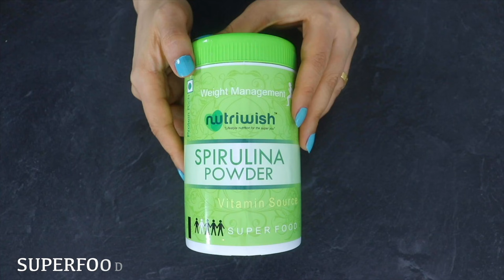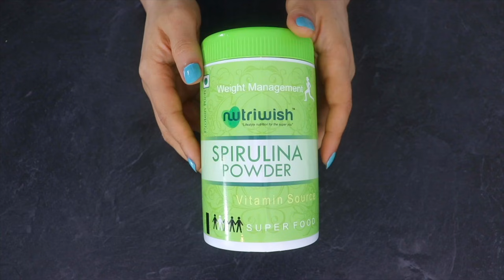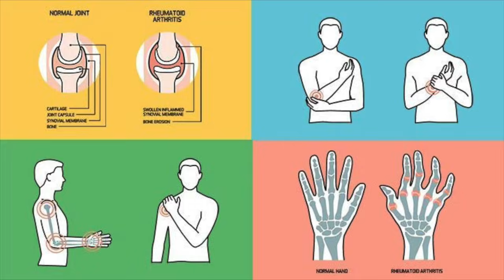Oats Smoothie For Dinner | Strongest Belly Fat Burner Drink | Oats Smoothie For Weight Loss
Strongest Belly Fat Burner Drink | Oats Smoothie For Weight Loss | Oats Smoothie For Dinner | Oats Spirulina Smoothie | Strongest Fat Burner Smoothie | Oats Smoothies For Weight Loss

Replace 1 of your meals with this smoothie and you will be able to lose weight fast but do ensure to be on a healthy diet for the rest of the day.

The recipe is very easy to make and is free of bananas and milk which are generally used in making smoothies. It is also safe for all, including PCOS, PCOD, Thyroid, Diabetics, Children, etc, except those with autoimmune diseases.

Spirulina is a 100% plant-based source and is 1 of the superfoods when it comes to its nutritional value. It is the most nutrient-dense food found on the planet and has about 60% protein content, dietary fiber, copper, iron, manganese, etc, and loads of vitamins along with omega 3 and 6 fatty acids.

Spirulina is rich in all amino acids, including phenylalanine. If you have an autoimmune disease, such as multiple sclerosis, rheumatoid arthritis, or lupus, you should avoid Spirulina. Basically, it could stimulate your immune system and make your condition worse hence I asked to avoid it.

PS: If you have an autoimmune disease, such as multiple sclerosis, rheumatoid arthritis, or lupus, should avoid spirulina. Rest, including Thyroid, can take Spirulina.